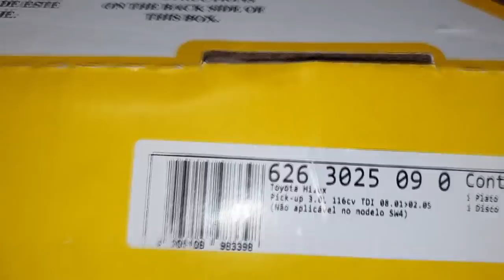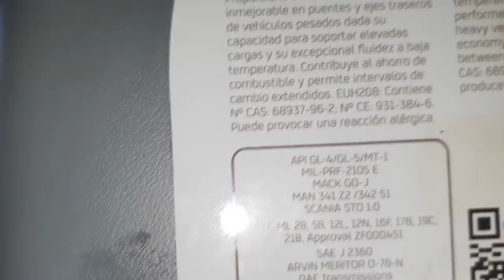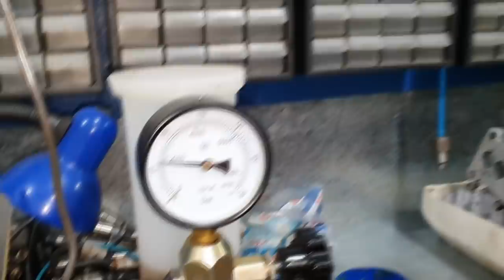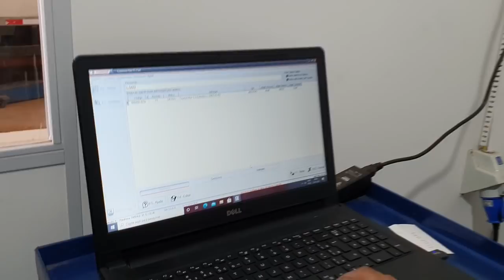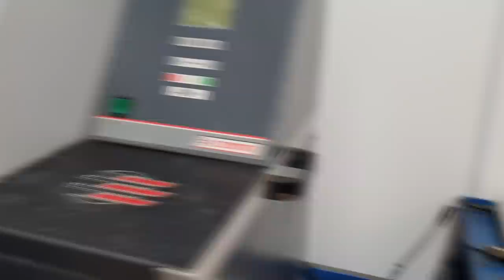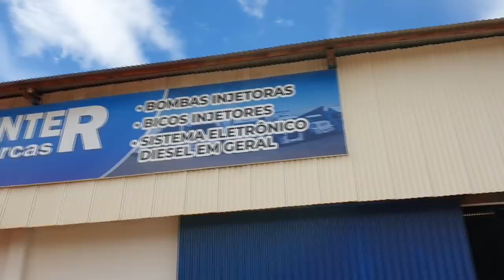EP. 525 // Toyota HILUX 2003 TURBO, embreagem e troca BOMBA SEMI-ELETRÔNICA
Agenda & Atendimento:
SINOP/MT
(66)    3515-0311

Atendendo a pedidos, Hilux Semi-Garbosa!
Acompanhe em detalhes a troca do kit de embreagem e mais, uma introdução de como substituir a bomba semi-eletrônica por uma mecânica!
Não eprca!

Serviço Completo e Detalhado para ser executado em todas as Toyota Hilux Turbo de 2001 a 2004 e nas SW4 de 2001 a 2004!

"embreagem luk é boa"
"rolamento embreagem hilux"
revisão hilux"
"manutenção hilux"
"bda bdm 4x4"
"como trocar bomba eletrônica hilux por mecânica"
"qual marca embreagem hilux"
"revisão bomba injetora eletrônica hilux 2003"
"melhor bomba injetora hilux"
"chassis hilux"
"montagem hilux"
"militec funciona"
"hilux garbosa"
"netão bda 4x4"
"serviços toyota"
"oficina toyota"
"o que é hilux garbosa"
"mecânica toyota"
"manutenção toyota"
"restauração hilux"
"hilux antiga"
"diesel 4x4"

Confira como o MOTOR 2.8 3L MONTADO de todas as Toyota HILUX de 1992 a 2004